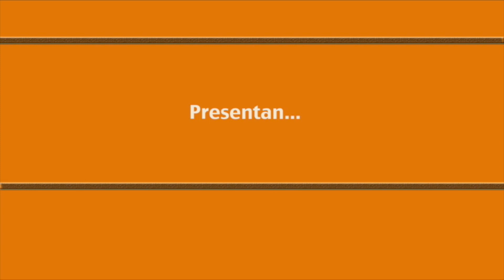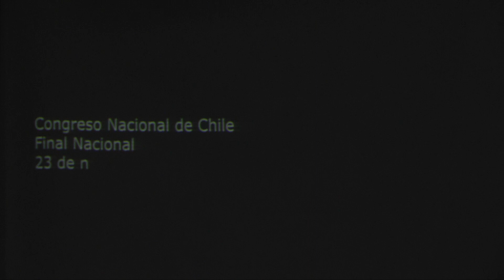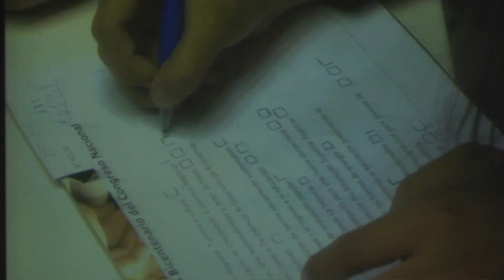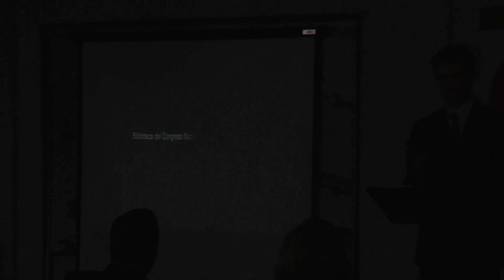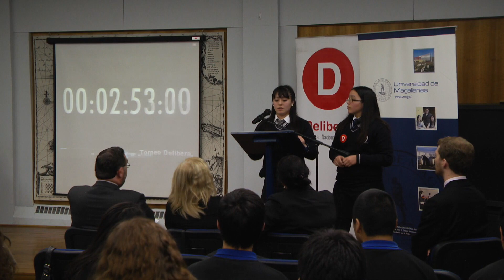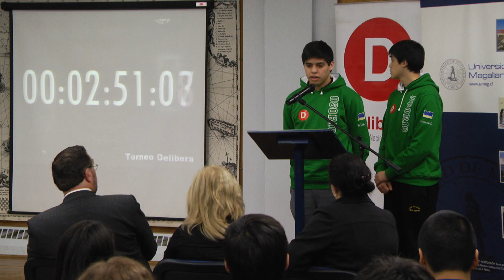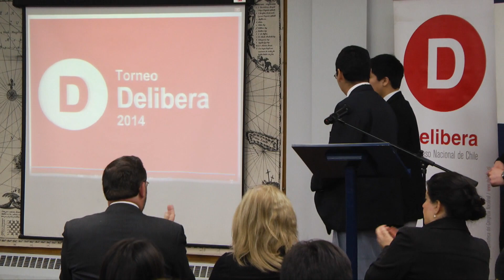Torneo Delibera 2014 1 de 2